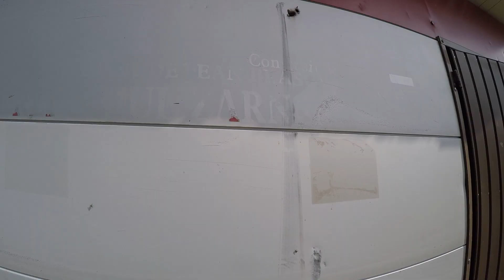[RUMANÍA SALVAJE #4] La historia del hombre que llegó en la tormenta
Cuarta etapa de la travesía por los Cárpatos rumanos, desde el refugio Zarnea hasta el refugio Sâmbete, que siempre recordaremos como «El refugio Silent Hill» porque es casi seguro que el videojuego se ambientó allí.